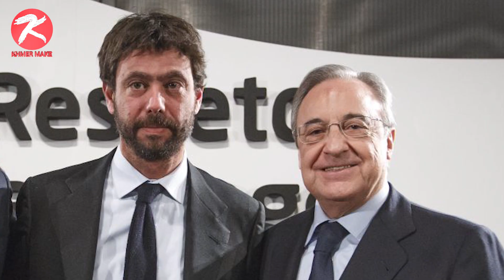យ៉ាស់រឿងធំហើយ មេធំ R.Madrid អះអាងថា Super League នៅដំណើរការធម្មតា ក្លិបដែលដកខ្លួនកុហកទេ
1/ យ៉ាស់រឿងធំហើយ មេធំ R.Madrid អះអាងថា Super League នៅដំណើរការធម្មតា ក្លិបដែលដកខ្លួនកុហកទេ
2/ Perez សារភាពថា R.Madrid គ្មានសមត្ថភាពនាំយក Mbappe ឬ Haaland ទេ បើគ្មានពាន ESL
3/ Arsenal កំពុងដេកភ័យខ្លាច R.Madrid មិនលក់ Odegaard ឱ្យ ក្រោយក្បត់ដើរចេញពីពាន ESL
]4/ Real Madrid ងាកមកចង់បាន Sterling ពី Man City ប្រហែលអាចយកទៅជំនួស Hazard
5/ វីរបុរសអាហង្ស់ទីន៖ Aguero នឹងក្លាយជា Carlos Tevez ថ្មីដ៏ល្អឥតខ្ចោះ សម្រាប់ Juventus

សូមស្វាគមន៍មកកាន់ឆានែល Khmer Make-Sport ទាំងអស់គ្នា..
ស្វាគមន៏មកកាន់ព័ត៏មានថ្មីៗទាន់ហេតុការណ៍ជារៀងរាល់ថ្ងៃ..

We Upload Videos abuot:
Sport Reader,
Sport News,
  Reader,
 Khmer Sport,
Khmer Sports News,
 ព័ត៌មានកីឡាអន្តរជាតិ,
 ព័ត៌មានកីឡា sport news,
ព័ត៌មានកីឡាថ្មី2020,
ព័ត៌មានកីឡាអន្តរជាតិ2019,
ព័ត៌មានកីឡាថ្មីៗ2019,
កីឡាបាល់ទាត់,
កីឡាបាល់ទាត់2019,
ព័ត៌មានបាល់ទាត់,
កីឡាជាតិ
cambodia sports,
 news today,
sport cambodia news,
Sports
,ព័ត៌មានកីឡាអន្តរជាតិ
,ព័ត៌មានកីឡា sport news
,ព័ត៌មានកីឡាថ្មី2019
,ព័ត៌មានកីឡាអន្តរជាតិ2019
,ព័ត៌មានកីឡាថ្មីៗ2020
,ព័ត៌មានកីឡា2019
,ព័ត៌មានកីឡាថ្មីៗ
,ព័ត៌មានកីឡាជាតិ
,កីឡាបាល់ទាត់
,កីឡាបាល់ទាត់2020
,ព័ត៌មានបាល់ទាត់
,sport khmer
,khmer sport
,kh news
,kh news today
,kh sport
,រៀលម៉ាឌ្រីត
,រៀលម៉ាឌ្រីត2019
,រ៉ូណាល់ដូ
,រ៉ូណាដូ 202020
,រ៉ូណា
,admin ជីងចក
,admin ជីងជក់
,admin ជីងជក់
,troll admin ជីងចក់
,admin ចក់
,admin ជីងចក់
,កំពូលអ្នកអធិប្បាយបាល់ទាត់
,កំពូលអ្នកអធិប្បាយ
SportNews Share World#Sportnewstoday

ខ្ញុំបង្កើតឆានែលនេះឡើងគឺដើម្បីបង្ហាញពីទិដ្ឋភាពសង្គមជាទូទៅដែលថ្មីៗជារៀងរាល់ថ្ងៃដើម្បីឲ្យបងប្អូនទាំងអស់គ្នាទទួលបាននូវព័ត៌មានច្រើនព័ត៌មានអប់រំព័ត៌មានកីឡាព័ត៌មានចំណេះដឹងទូទៅនិងព័ត៌មានថ្មីៗសៅជារៀងរាល់ថ្ងៃដើម្បីកំដរអារម្មណ៍ប្រិយមិត្តទាំងអស់ស្តាប់កំសាន្តសូមអរគុណសម្រាប់ការចូលទស្សនារាល់វីដេអូទាំងអស់ពីដើមរហូតដល់ចប់សូមអរគុណ.